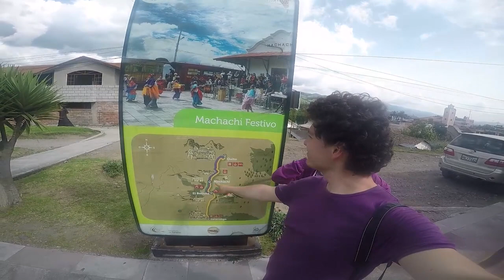Travel to Equator / Viaje a Ecuador by Franklin.